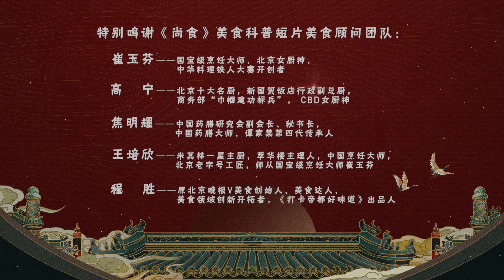【尚食美食科普】辋川图：巧手雕山川，游人戏山间。该是怎样的功夫，才将食材雕琢成画？【尚食 Royal Feast】许凯、吴谨言、王一哲 | 古装宫廷美食剧 | 欢娱影视